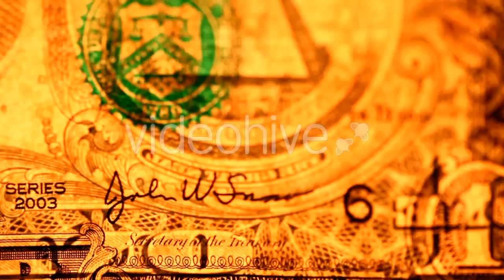Playing The Lute 2 - (holidays) Stock Footage | Mega Pack +40 items